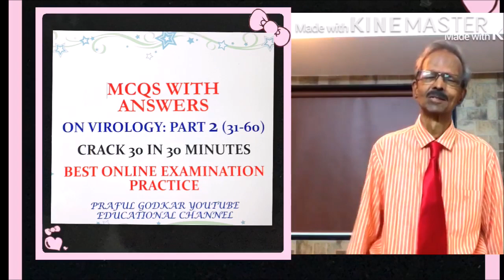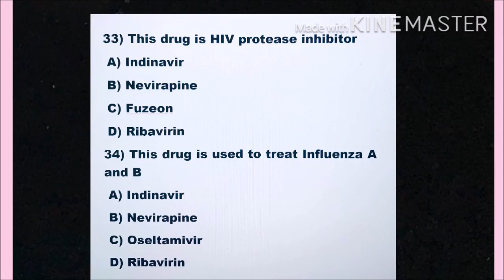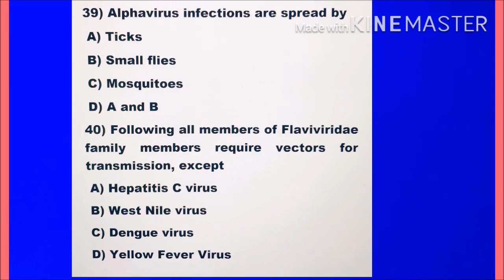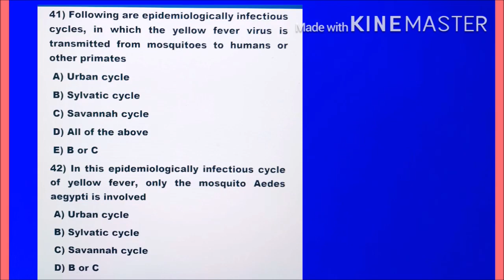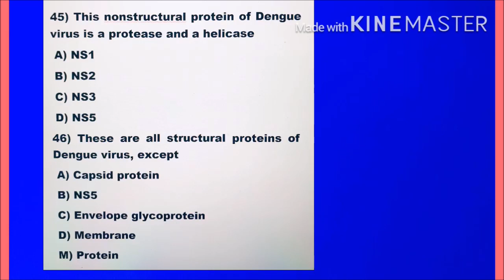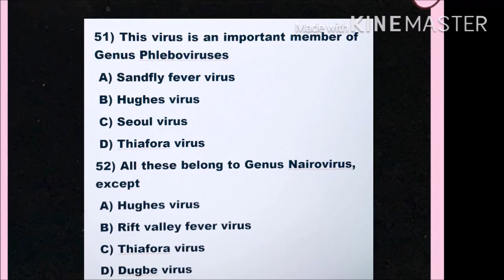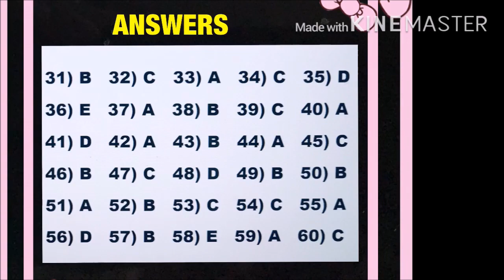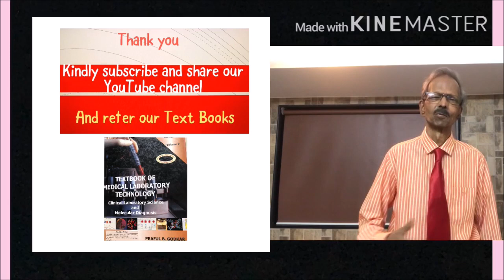Virology MCQs with Answers (Part 2) by Dr. Praful Godkar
You must see Part1 first.
Hello, Students of DMLT, MLT, BVOK, Medicine and other Paramedical Courses. In this video I have given you Second set of MCQs (31-60) on Virology. Take more interest in Virology subject, since large number of Jobs will be available soon in the field of Diagnostic technology, Clinicle trials and Pharma Companies working on Vaccine development against Viral infections.